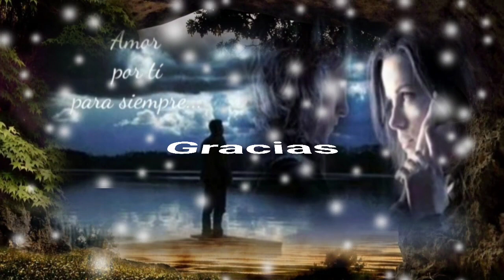DIME A DÓNDE VAS Y SI SABES TU DESTINO - ENRIQUE IGLESIAS (serge djbcmx)